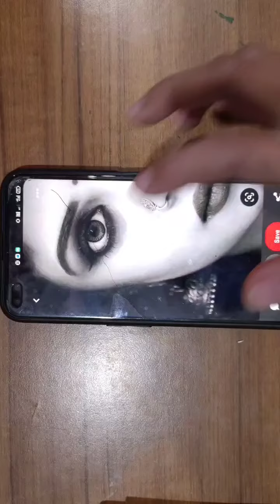realisticeye charcoal painting video creator drawing draw drawingtutorial sketching